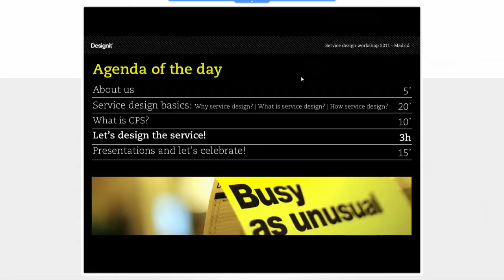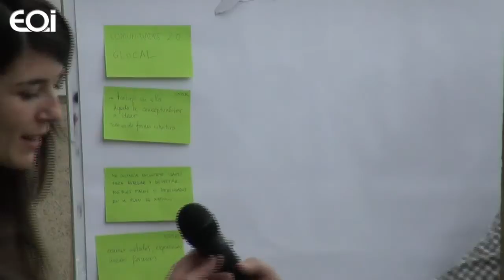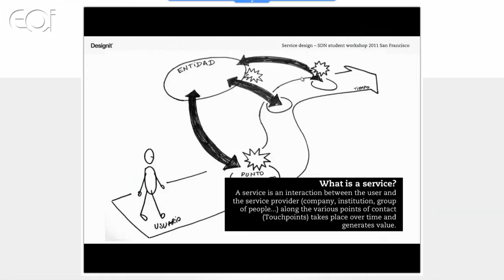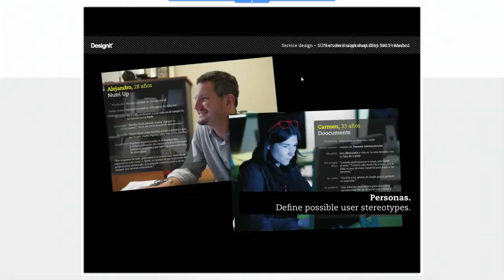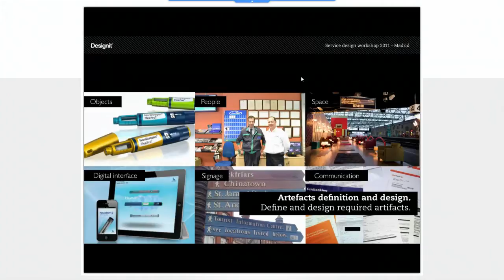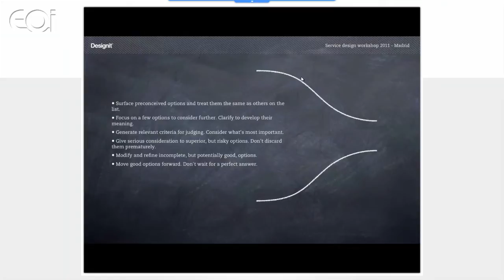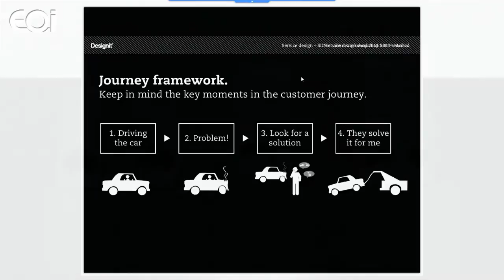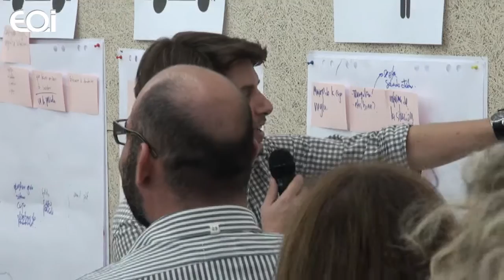Diseño para la resolución creativa de problemas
Seminario "(R)Evolution design: Seminario para la implementación de productos y servicios innovadores"

Desarrollo de un proyecto de innovación mediante el trabajo en equipo y la cocreación. Taller desarrollado en el marco del Seminario para la Implementación de Productos y Servicios Innovadores (Matadero).